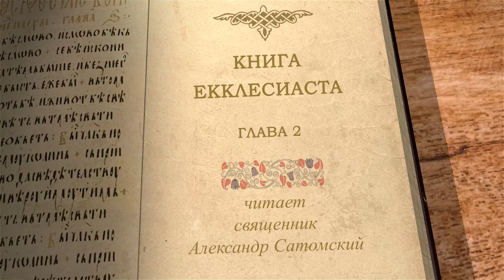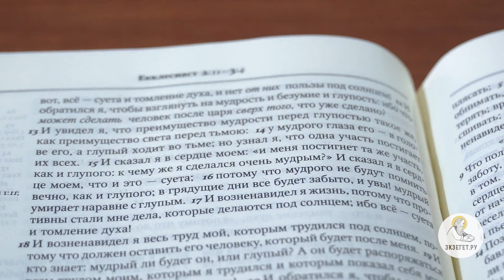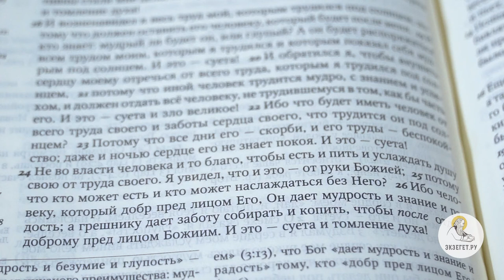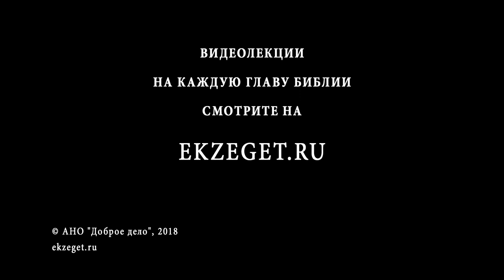Книга Екклесиаста. Глава 2. Священник Александр Сатомский. Ветхий Завет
Екклесиаст продолжает испытывать человеческую жизнь, и теперь обращается к веселью. Он приобрёл богатство, завладел рабами и рабынями, но все эти труды - суета и томление духа. Впрочем, у мудрости точно есть преимущество перед глупостью, но каков конец мудрого и глупого? И кто знает, получит ли глупец наследство, оставшееся после смерти мудреца? И в чём состоит промысл Божий относительно материальных благ и мудрости? Ответить на эти вопросы пытаемся вместе с Александром Сатомским, настоятелем храма Богоявления в г. Ярославле.